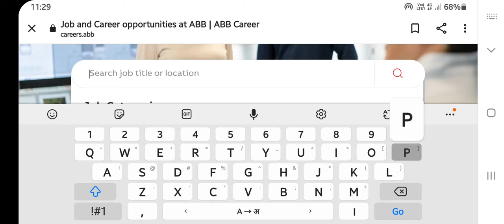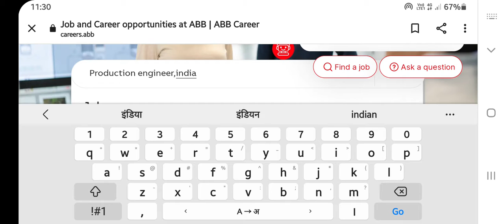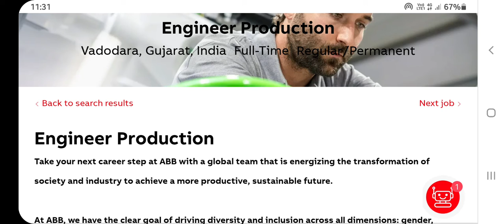ABB INDIA HIRING FRESHER & EXPERIENCED 2022 |B.TECH /DIPLOMA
Abb india recruitment
exp -3-5 years
qualifications:  B.tech , Diploma ( E.E ,M.E)